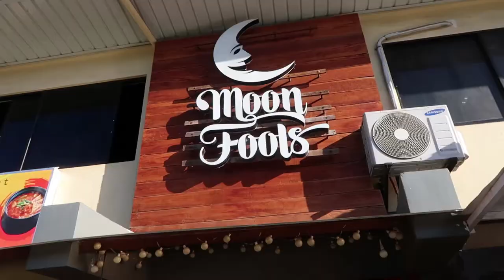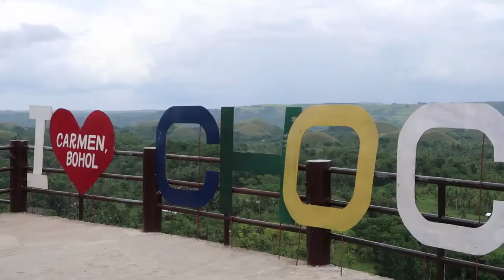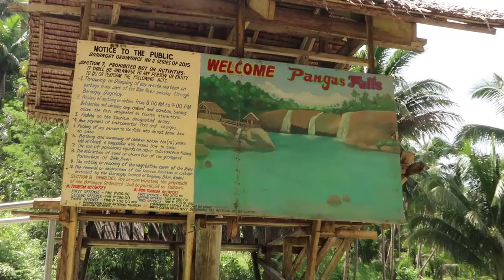THE TARSIERS OF BOHOL | Bohol, Philippines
We rented a van for the day and went out exploring Bohol's Countryside seeing some of the top sights Bohol has to offer.